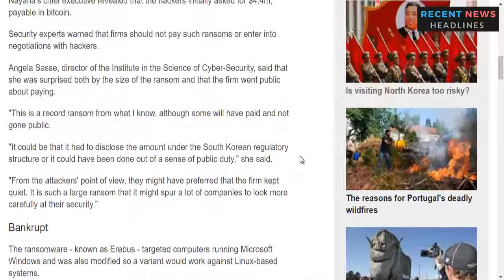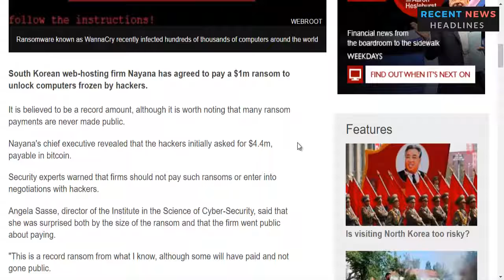📺 South Korean firm pays $1m to unlock files 📺